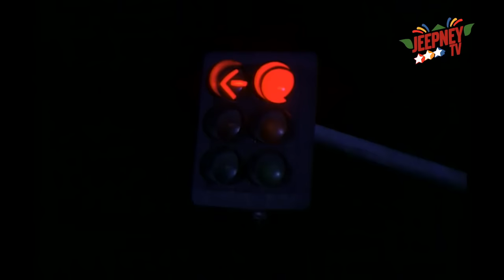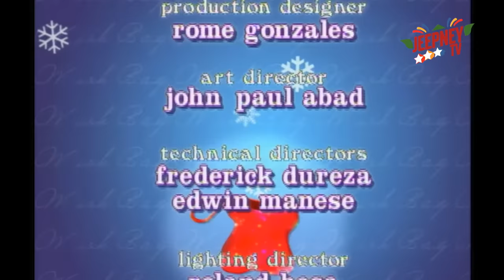Wansapanataym: Wish Bag (Jiro Manio) | FULL EPISODE 109